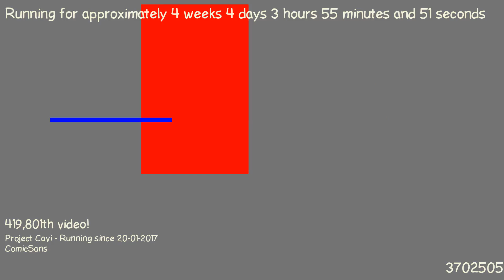1487728796 - Webdriver Cavi - H2